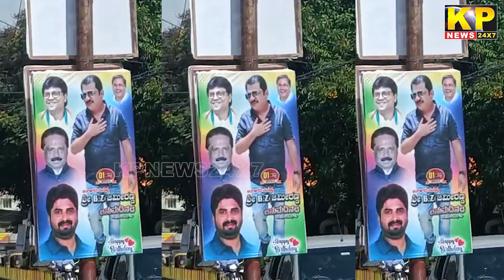Zameer Ahmed Khan Birhday